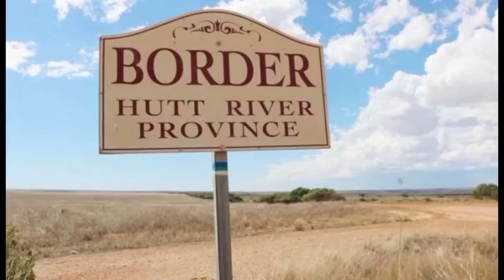दुनिया का सबसे कम आबादी वाला देश ! world smallest populated country l हेयरन हो जाओगे l the life myth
दुनिया का सबसे कम आबादी वाला देश world smallest populated country हेयरन हो जाओगे by the life myth

Aaj se pehle sayad hi apne ye jagah ke bare m suna hoga.दुनिया की सबसे छोटी आबादी वाला देश jiske
Bare m is video m bataya h.world smallest populated country in Hindi.